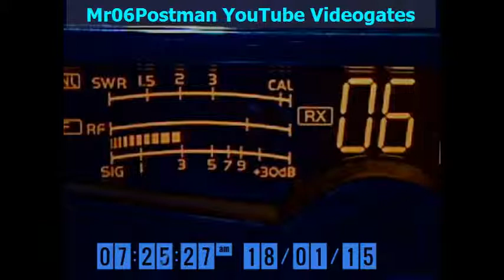27.025 - 411 MARYLAND, Postman 18 01 2015, 07 01